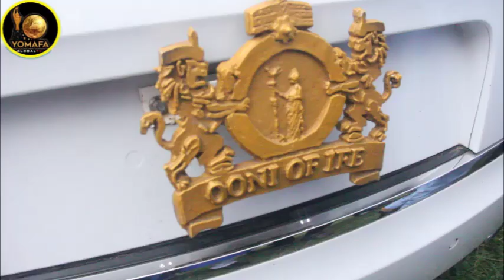PART 4 AJOBIEWE PRAISED AARE AKOGUN OF ERINMOPE EKITI CHIEF ADLAS ABDULATEEF